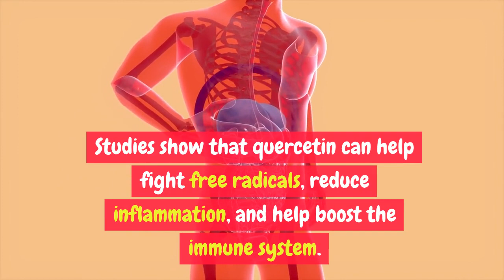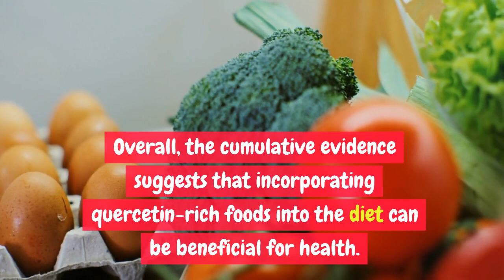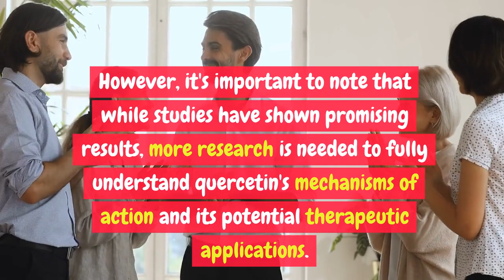"Boosting Immunity: Exploring The Power Of Quercetin"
Quercetin is a powerful antioxidant and can be naturally found in many superfoods. In recent years, scientists have begun to recognize just how beneficial quercetin really is. Studies show that quercetin can help fight free radicals, reduce inflammation, and help boost the immune system.

Quercetin is indeed a potent antioxidant that is naturally present in various superfoods. Its benefits in combating free radicals, reducing inflammation, and supporting the immune system have garnered increasing attention from scientists in recent years.
Quercetin's antioxidant properties enable it to neutralize free radicals, which are unstable molecules that can cause cellular damage and contribute to various health issues. By scavenging these free radicals, quercetin helps protect cells from oxidative stress and associated damage.

Moreover, quercetin exhibits anti-inflammatory properties, which can help alleviate inflammation in the body. Chronic inflammation is linked to numerous chronic diseases, so quercetin's ability to reduce inflammation may have broad implications for health and wellness.
Additionally, research suggests that quercetin may play a role in boosting the immune system. It can modulate immune cell activity and influence the production of cytokines, which are signaling molecules involved in the immune response. By supporting immune function, quercetin may help the body defend against pathogens and maintain overall health.

Overall, the cumulative evidence suggests that incorporating quercetin-rich foods into the diet can be beneficial for health. Foods such as apples, onions, berries, citrus fruits, and leafy greens are good natural sources of quercetin. However, it's important to note that while studies have shown promising results, more research is needed to fully understand quercetin's mechanisms of action and its potential therapeutic applications.

information, click the link located around or below this video. I appreciate your support, and wish you a fantastic day!

To stay updated via email from Calming Massage Therapy, kindly provide your address to
$camel9000